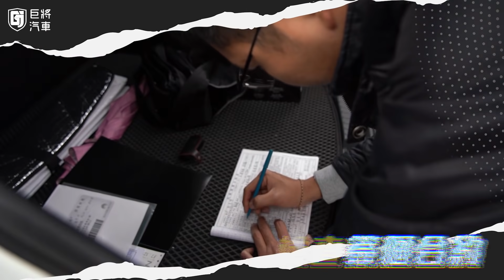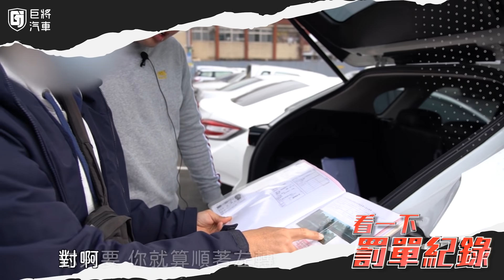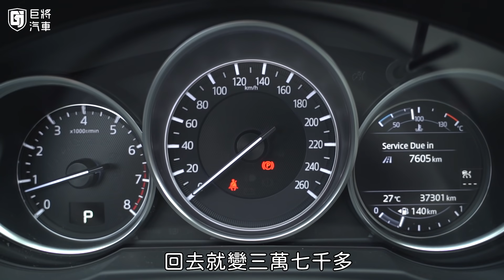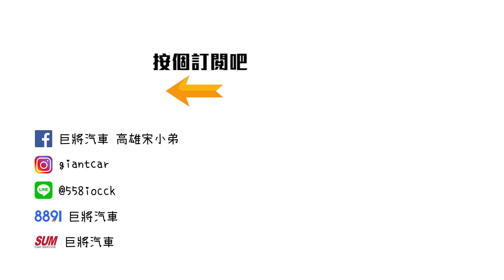【中古車值多少】2017 Mazda CX-5，過夜從不曬太陽的熱銷車，二手還是超級搶手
製作-人魚
企劃-人魚
腳本-幾摳
攝影-人魚、幾摳
後製-人魚、飛藏、Tony